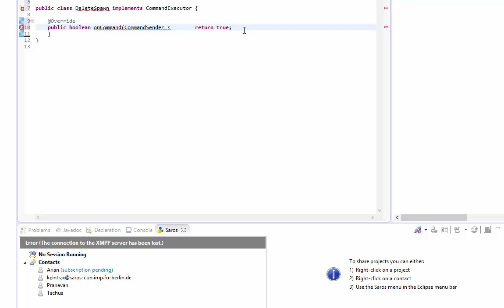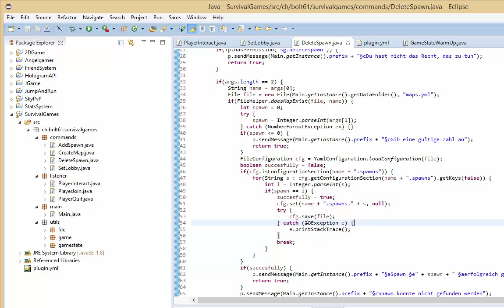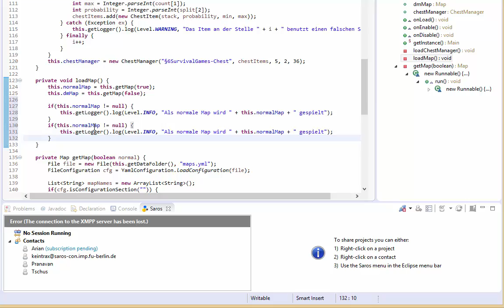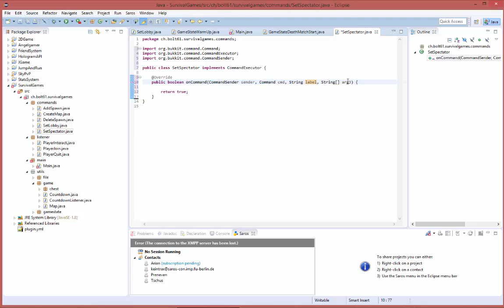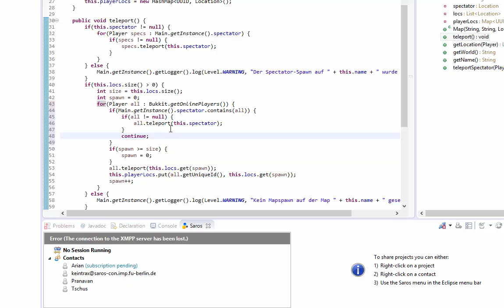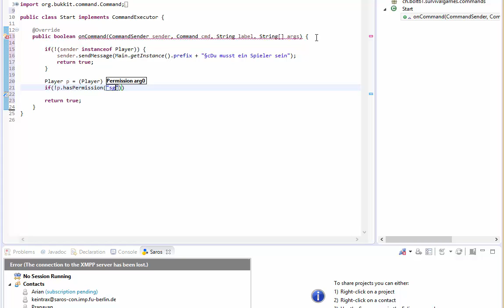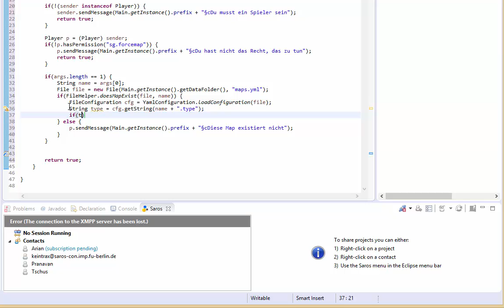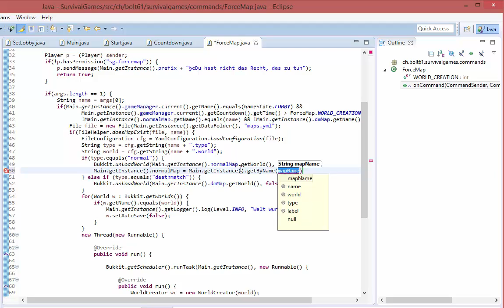SurvivalGames programmieren Folge 4 (Deathmatch, Youtuberdinge) - Bolt61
Vielen Dank, dass du dieses Video geschaut hast!

In dieser Tutorial-Reihe zeige ich euch, wie ihr euer eigenes SurvivalGames-Plugin erstellt. Viel Spass!

Thema:
• Deathmatches
• Spectator-Spawns
• forcemap- | start- | deleteSpawn-Befehl
• Kisten-Refill
• Zeitspeicherung